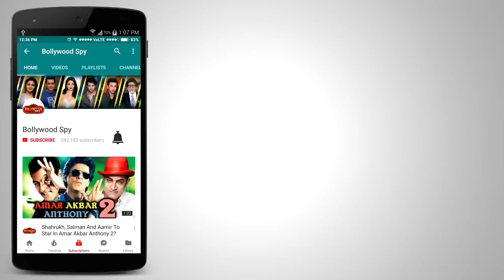Akshay के Padman ने तीसरे दिन की रिकॉर्ड तोड़ कमाई | Box Office